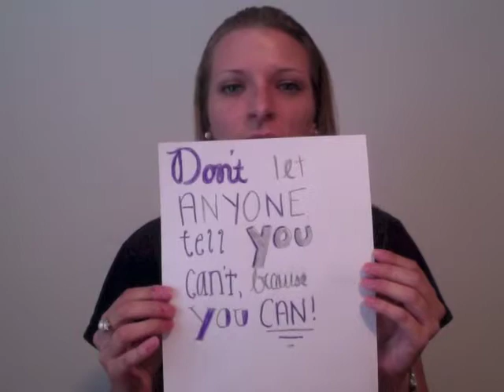Marisa Farnell- My Sentence EDM310